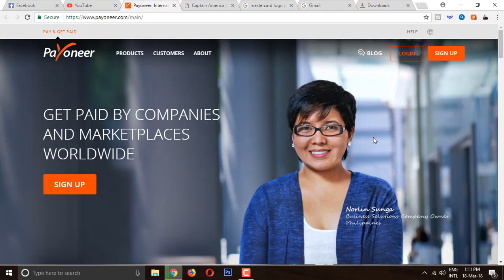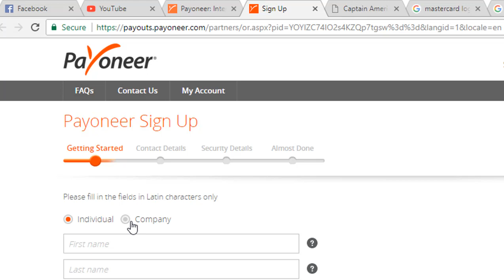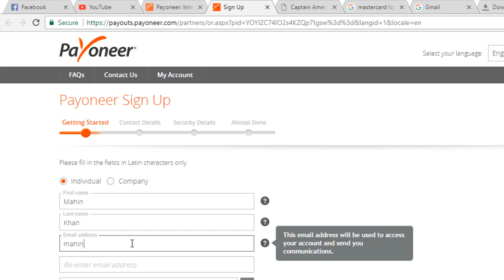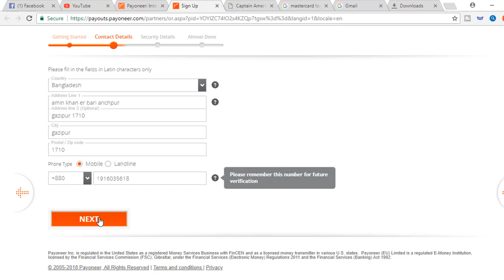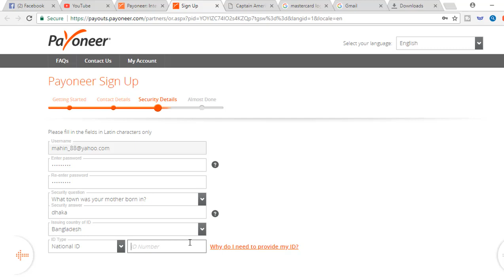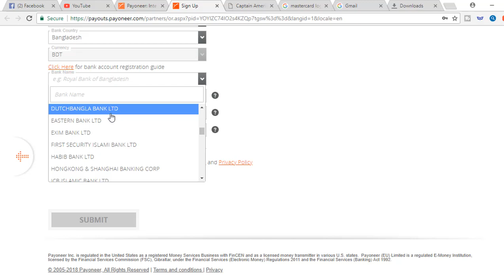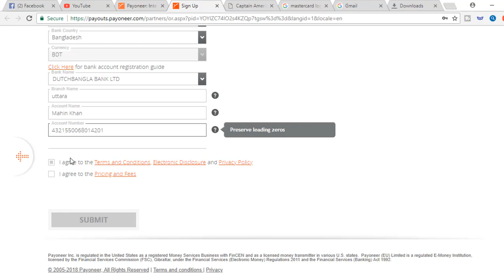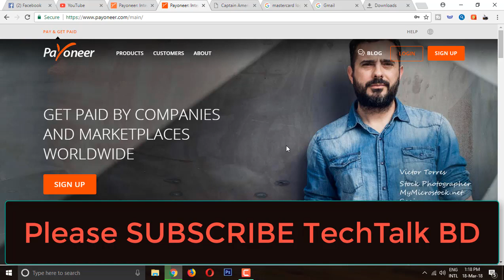How to Create a Payoneer Account-Bangla Tutorial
কিভাবে আপনি অতি সহজে একটি পেনিওর একাউন্ট খুলতে পারেন সেটা অল্প সময়ে দেখাতে চেষ্টা করেছি। আশা করছি আপনাদের কোন সমস্যা হবে না। আর সমস্যা হলে জানাবেন। ধন্যবাদ